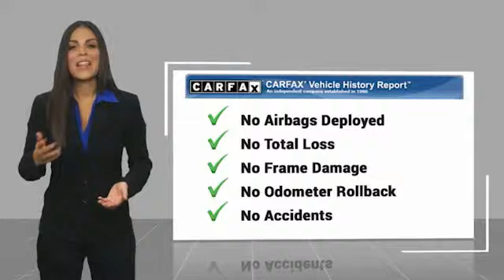2017 Mercedes-Benz GLE U080619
2017 Mercedes-Benz GLE AMG GLE 43

Ewing Subaru
1555 Dallas Parkway

2017 Mercedes-Benz GLE GLE 43 AMG Coupe Recent Arrival! CARFAX One-Owner. Black 4D Sport Utility 3.0L Bi-Turbo V6 9-Speed Automatic 4MATIC The PRICE you see, is the PRICE you pay! Does not include state applicable $150 doc fee, tax, title, license & registration. We offer several online shopping tools & technology that enable our customers to complete the purchase process without visiting the dealership. You can value your trade, apply for financing, get accurate payment estimates and more by contacting us today! We even offer a Touch-Less vehicle delivery option for your convenience. Many of our customers have already taken advantage of these options, and they remain available during this time. We are located at our all new location @ 1555 Dallas Parkway, Plano, TX 75093. Come see our brand new facilities! Apply online to get the process started before you come in. We offer free airport pickup. We can help facilitate low cost shipping directly to your door. Call for an estimate at (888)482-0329. Come see how easy it is to do business with the Ewing Automotive Group.  Awards: * 2017 IIHS Top Safety Pick+ Please note dealer delivery to customer location is subject to additional fees depending on location. Please note legal requirements must be met for online transactions to safeguard and protect consumer rights, see Dealer for additional details as may be required. While every reasonable effort is made to ensure the accuracy of this information, we are not responsible for any errors or omissions contained on these pages. Please verify any information regarding vehicle options, mileage and pricing in question with Ewing Subaru by contacting us directly today.